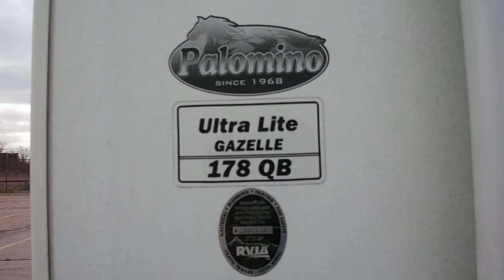2007 Palomino Gazelle 178QB Travel Trailer